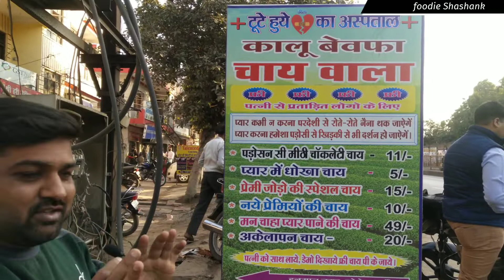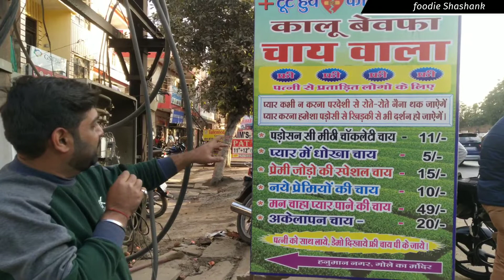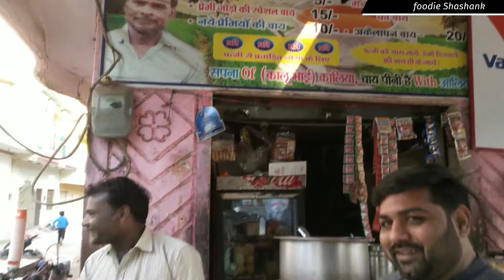Maan Chaha Pyar Paneki Chai At Kalu Bewafa Chai Wala | प्यार में धोखा Chai Rs 5/-Only